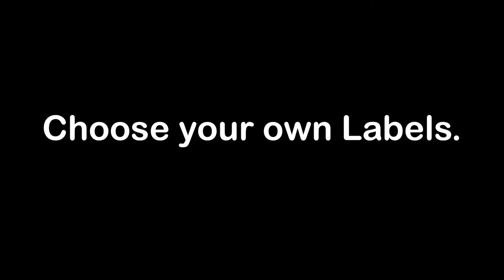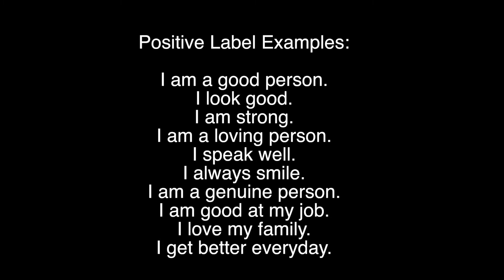Choosing your own Labels by Vishal Diwan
Decide for yourself.